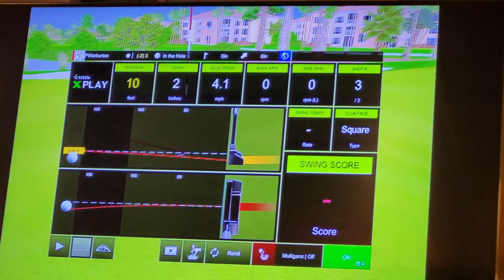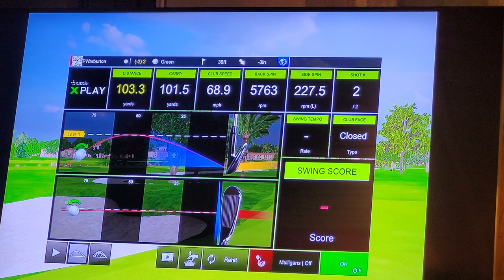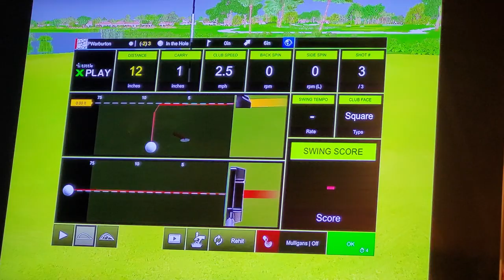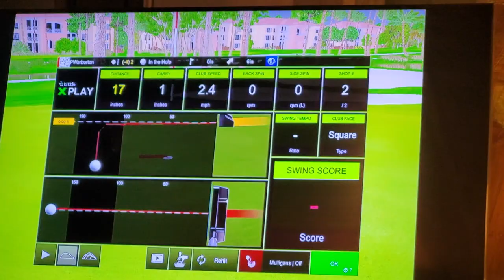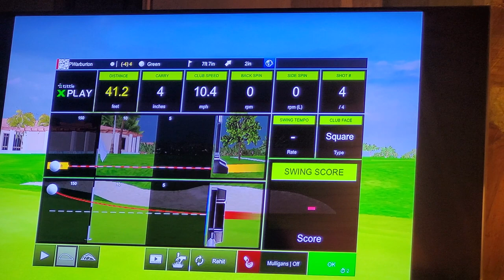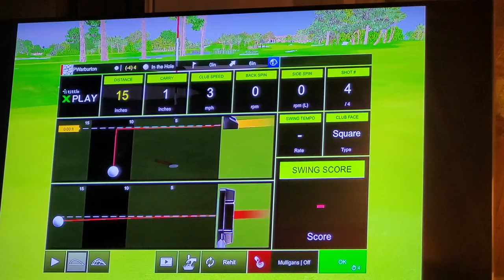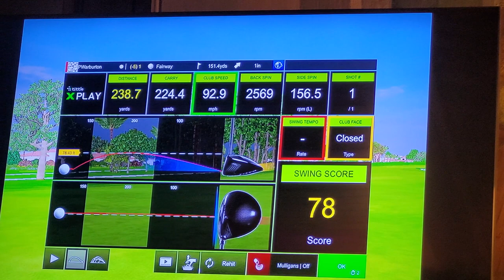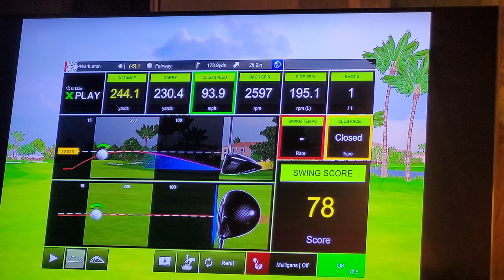PGA National holes 1 - 14 Part A 08/15/23. On my way to -under par 67F.🙂👍⛳️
The beginning of what I believe is my best scored 19 hole round on SLX E6 Connect sim rounds with the SLX indoor swingstick.
On #7 par 3 I hit my tee shot to with in 16 inches of a hole in one.
Had parred #18, I would have shot my age of 66. However, I bogeyed the hole and finished at a personal best sim. round of -5 under par 67F. I Treat this course as my home course as my former Golf Coach, the late Volker Krajewski, taught me a lot there, and it is where I attended The Nicklaus Flick Golf School, which is where I initially met him in 1992. He then became my golf coach.
Apologies for the three part A, B, C series of videos. the camcorder stopped on its own a couple times. Low Memory deal I think.